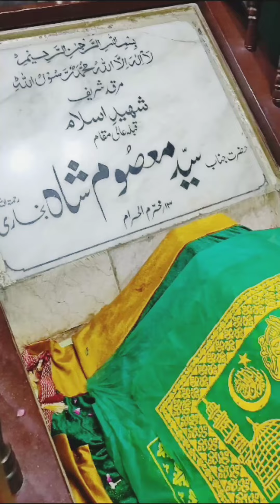Mazar Masoom Shah Bukhari Visit Karachi Pakistan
Masoom shah bukhari mazar drigh road cantt bazaar Railway station platform
Shahrah-e-Faisal, formerly known as Drigh Road, is a boulevard in Karachi, Pakistan ¹ ² ³:

- Runs 18 kilometers (11 miles) from the Bhutto Underpass, near Hotel Metropole in central Karachi, to Star Gate, close to Jinnah International Airport, where it joins the N-5 National Highway.
- One of Karachi's busiest roads, used daily by roughly 250,000 vehicles.
- Originally Drigh Road Aerodrome, where the first Air India flight took off in 1924.
- Renamed Shahrah-e-Faisal in 1977, after King Faisal of Saudi Arabia.